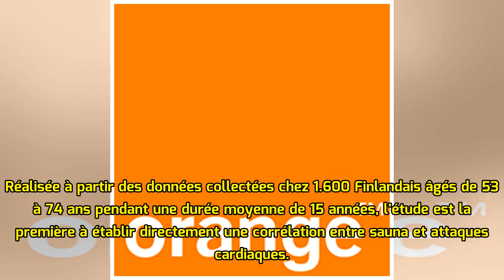Se rendre régulièrement au sauna réduirait les risques d'infarctus (étude)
Le risque d'infarctus est moindre chez les Finlandais qui se rendent régulièrement au sauna que chez ceux qui fréquentent moins souvent ces bains, indique une étude publiée mercredi. Les personnes se ...